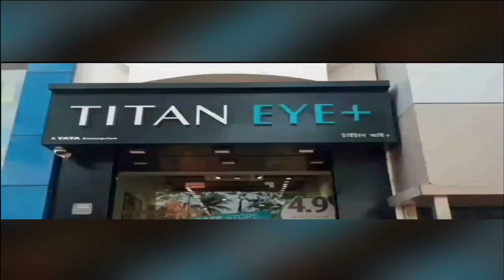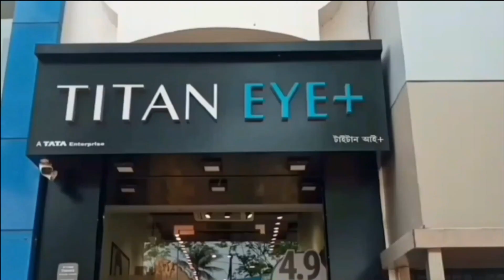ক্ষমা চাইলেন ঋষভ পন্থ‌ - Rishabh Panth apologized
ক্ষমা চাইলেন ঋষভ পন্থ‌‌
Rishabh Panth apologized

দুর্ঘটনার পর অনেকেই ভেবেছিলেন যে, বাইশ গজে হয়তো ফিরতে পারবেন না ঋষভ পন্থ। কিন্তু আইপিএল এ দিল্লি ক্যাপিট্যালসের ক্যাপ্টেন হয়ে দারুন কামব্যাক করেছেন তিনি। এই আইপিএল-এ নিজের ঝোড়ো ব্যাটিংয়ের মাধ্যমে তিনি মন জিতে চলেছেন সমর্থকদের। আর এর মাঝেই ক্ষমা চাইতে হল এই ভারতীয় উইকেটকিপার ব্যাটসম্যানকে। কিন্তু কেন? আসলে এই ঘটনা ঘটে গুজরাট টাইটান্সের বিরুদ্ধে সেই ম্যাচে, যেখানে দুরন্ত ইনিংস খেলে দলকে প্লে অফের লড়াইয়ে নিয়ে এসেছেন ঋষভ পন্থ। এই ম্যাচে জয় ছিনিয়ে নেওয়া থেকে দর্শকদের মনও জিতে নেওয়া, সবটাই করেছেন পন্থ।